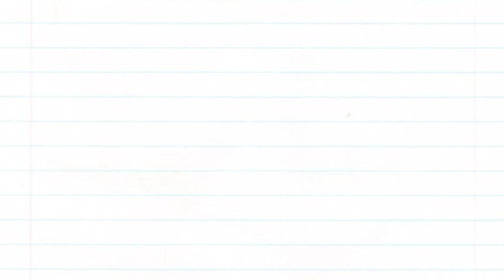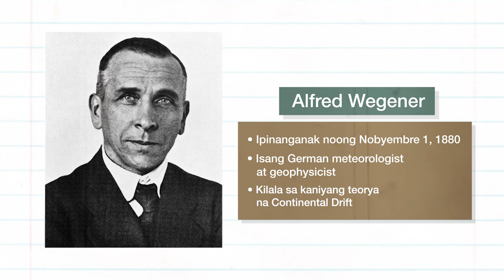[3-MINUTE LESSON] AP: Pangea (Grade 7)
Alam mo bang iba sa kasalukuyan ang hitsura ng mga kontinente sa mundo noong unang panahon?

Tara na't alamin ang kasaysayan ng tinaguriang "supercontinent," ang Pangaea, dito sa ating 3-Minute Lesson ngayong hapon!

Mapapanood n'yo rin ang episode na ito sa aming Facebook page.